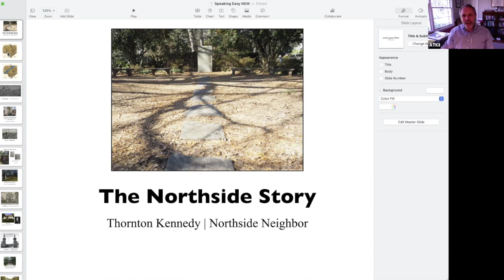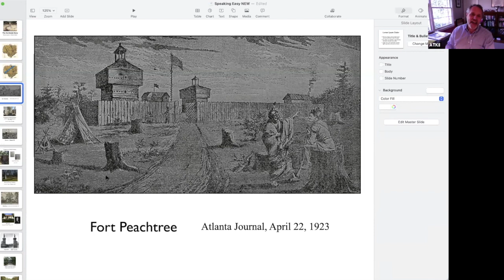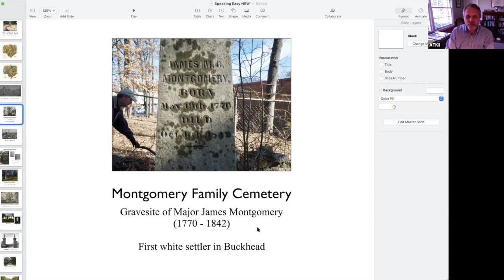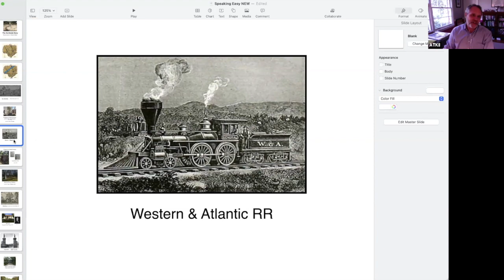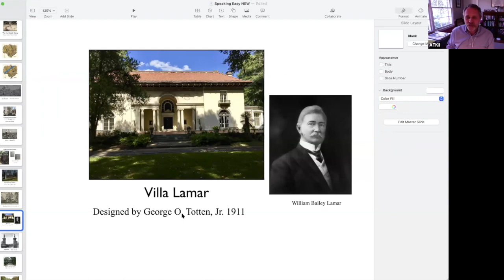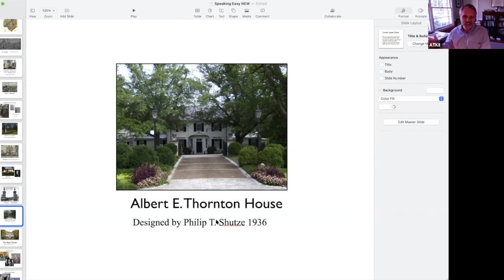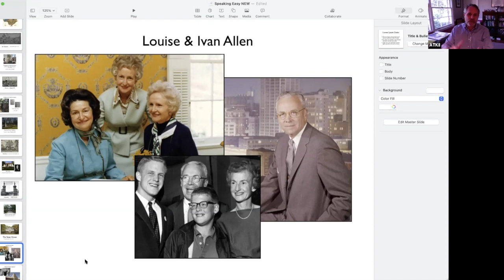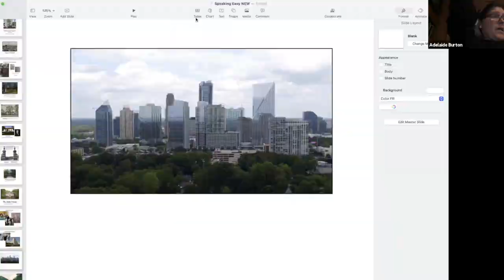19th Century President's Tea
Thornton Kennedy on Important Couples in Atlanta's History